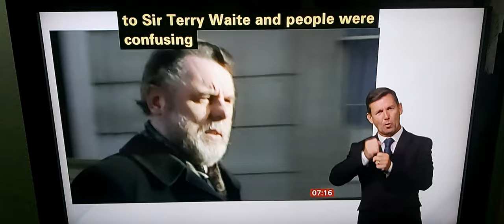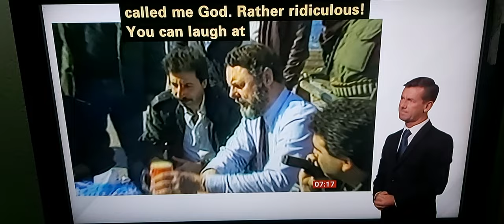BBC News talks to newly knighthood Sir Terry Waite - his character of humanitarian/hostage prisoner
BBC Breakfast News at 7.00am with BSL interpreter on BBC News Channel on Saturday 17th June 2023.

BBC Entertainment Correspondent Lizo Mzimba reports.

Sir Terry Waite, Humanitarian and former hostage prisoner, talk to Lizo Mzimba in person.